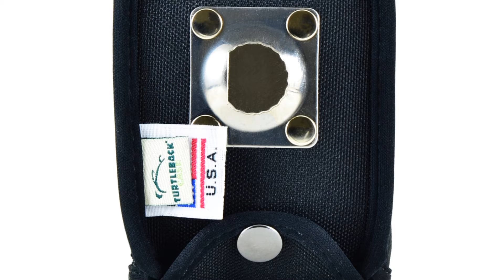Photos of the RugGear RG220 | Not A Review!